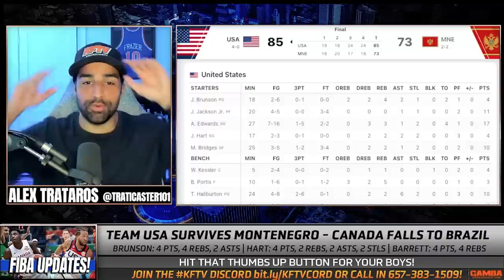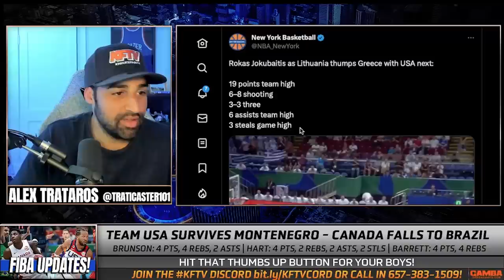USA Survives Montenegro | Canada Stunned By Brazil | FIBA Updates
USA Survives Montenegro | Canada Falls To Brazil | FIBA Updates